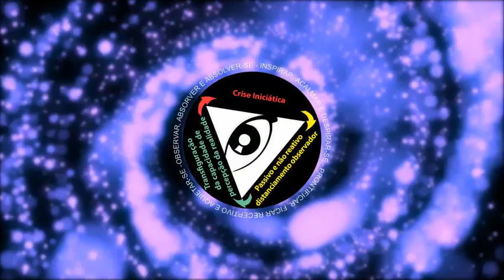Mesmo com a observação permanecemos seres desnorteados - Parte 4